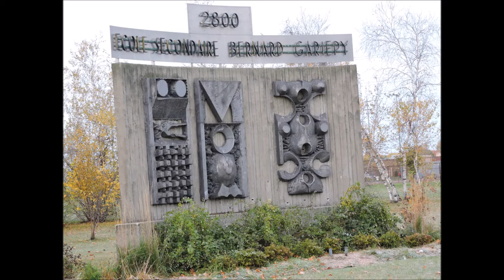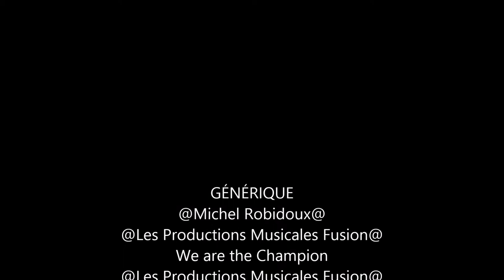Front Commun CSN 13 11 15 E S B G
Front Commun CSN
E.S.B.G.
13-11-15
Sorel-Tracy